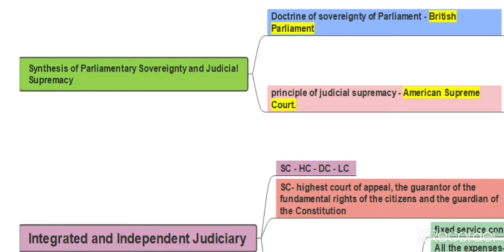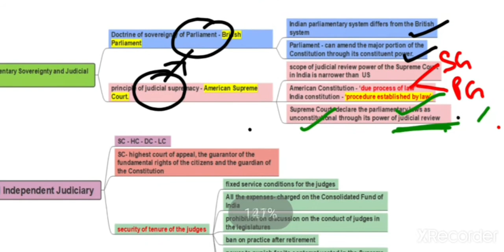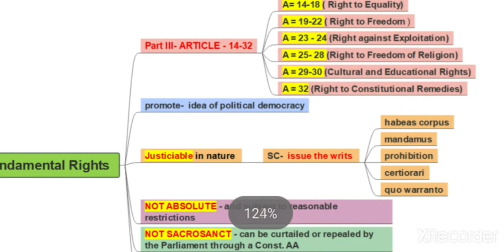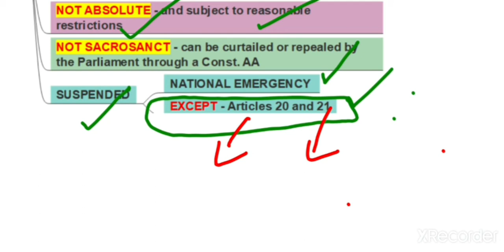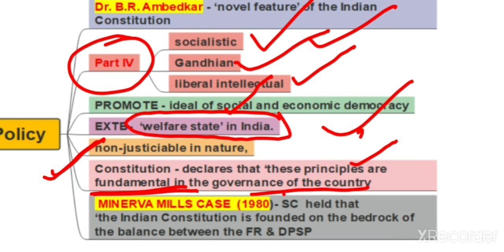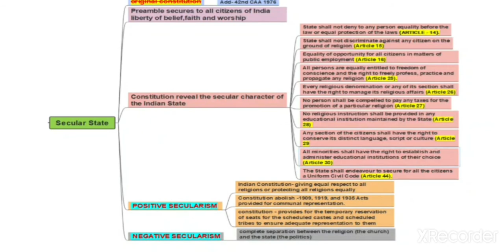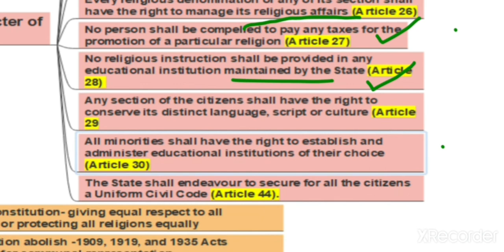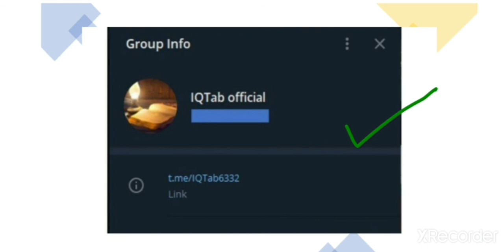Indian Polity Made Easy|Laxmikant through Mindmaps| chp 3 silent features of the constitution Part 2